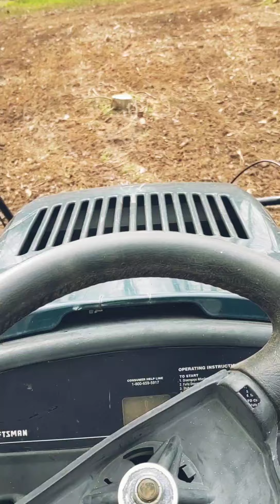Making the 2020 food plot bigger and planting clover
Making the food plot bigger using just a lawn mower and some store bought and homemade implements.